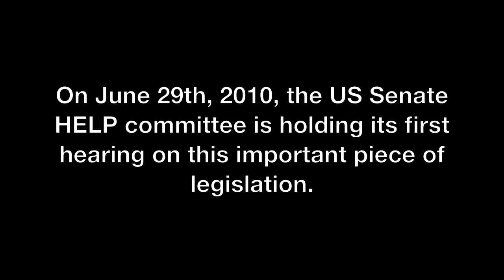6/18/10 Senator Gillibrand Speaks About James Zadroga 9/11 Health & Compensation Act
On June 18, 2010, Senator Gillibrand stood with Rep. Carolyn Maloney, Rep. Anthony Weiner, 9/11 first responders, union workers and community survivors at Ground Zero to announce the first Senate HELP committee hearing of the James Zadroga 9/11 Health and Compensation Act on June 29th.